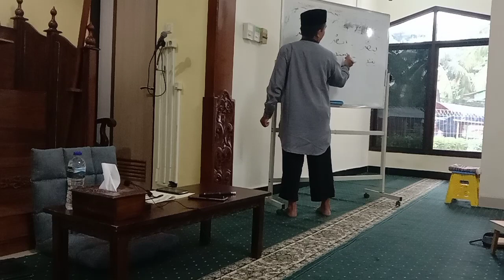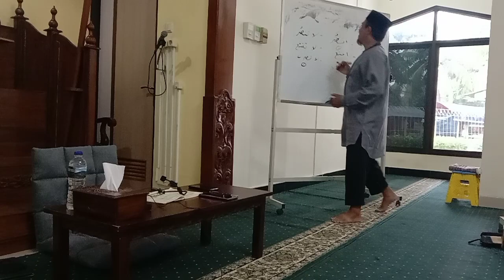مختصر علم الصرف والنحو (الاستاذ بي دوي)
التدريب